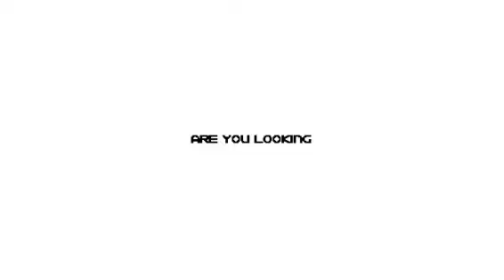This guy is one of my biggest HATERS.